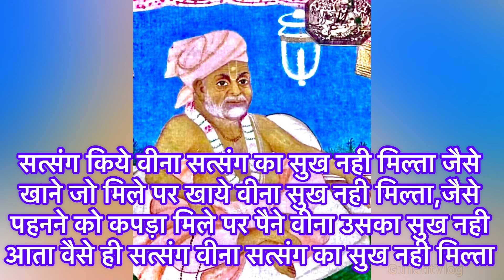सत्संग किए बिना सुख....